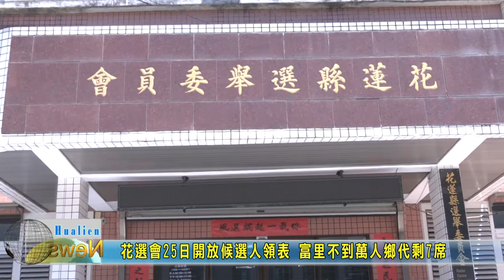20220825 02 花選會25日開放候選人領表 富里不到萬人鄉代剩7席